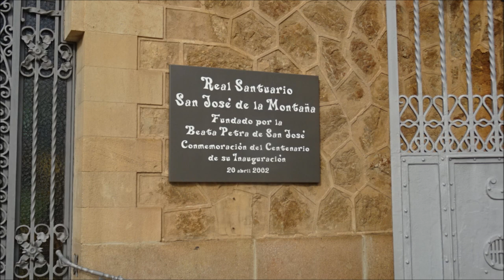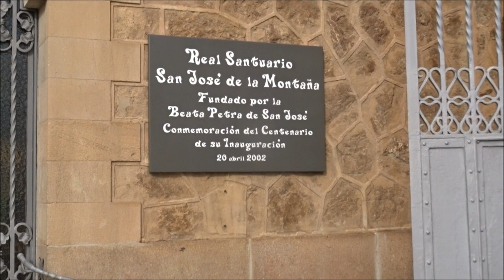BARCELONA ////// REAL SANTUARIO SAN JOSE DE LA MONTAÑA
VIDEO DE NUESTRA VISITA AL REAL SANTUARIO SAN JOSE DE LA MONTAÑA DE BARCELONA